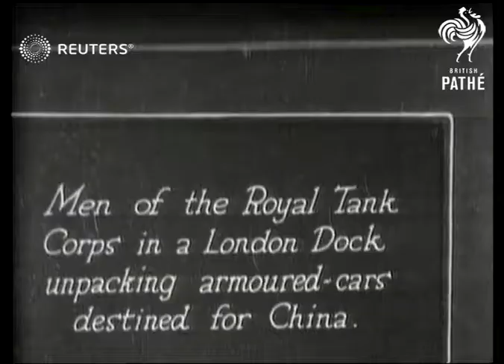Royal Tank Corps loading armoured cars (1927)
Men of the Royal Tank Regiment (formerly Royal Tank Corps) loading armoured vehicles destined for China

Full Description:

SLATE INFORMATION: Men of the Royal Tank Corps in a London Dock Unpacking Armoured Cars Destined for China

ENGLAND: London:
EXT

Video Roll Title: Embarking armoured cars & lorries for China: 139ft

ENGLAND, LONDON, DOCK

TITLE:

(1ft)

MV men moving armoured car, officer supervising

(5ft)

MLV men lifting off cover from armoured car

(12ft)

MLV PAN armoured cars on train

(18ft)

ELEVATED MLV along tracks armoured cars on train

(29ft)

MLV crane on board ship

(33ft)

MLV men watching as train goes forward with armoured cars

(43ft)

MLV armoured car being lifted up by crane

(48ft)

MLV train forward with armoured cars

(55ft)

MLV men pushing armoured forward over gangway and into ship (2 shots)

(70ft)

MLV men moving armoured cars along rails (2 shots)

(88ft)

MV soldiers standing in group, filling in papers and discussing (sev. shots)

(123ft)

MLV train with armoured cars PAN along train to men lifting cover off armoured car (sev. shots)

(145ft)

ELEVATED GV armoured cars on train

(159ft)

MLV train

(164ft)

MLV men around armoured car, examining it and preparing it

(169ft)

MLV group of men on quayside, ship in BG, armoured car being lifted up by crane after having been pushed into position by group of man, several shots armoured car up in the air and towards ship.

(241ft)

Regiment, RTR, 1RTR, 2RTR, WWII, World War II, Second World War, Axis, Allies

Background: Men of the Royal Tank Regiment (formerly Royal Tank Corps) loading armoured vehicles destined for China